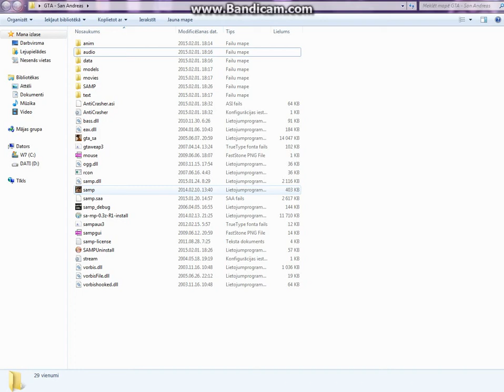Nu atkal kkads sūūū